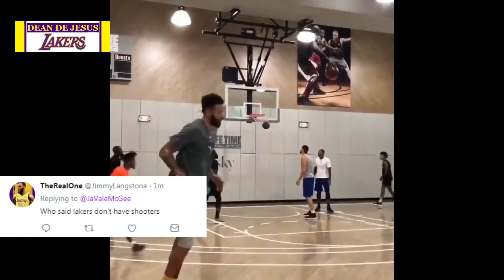Javale McGee Working 👷🏽‍♂️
It would mean a lot, its been really tough for me, because 1 on my channel have been terminated with a lot of subscribers. Thanks!

Source: NBA!